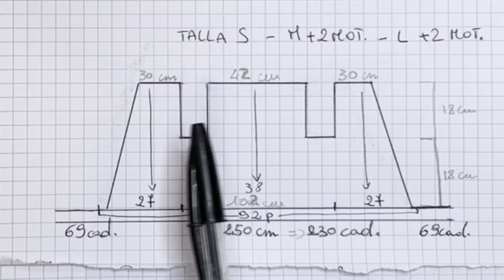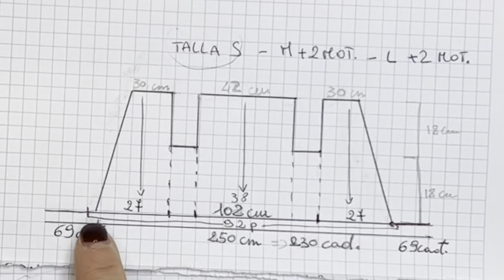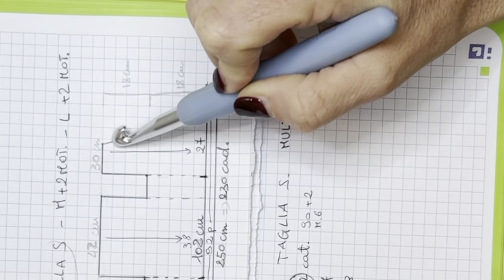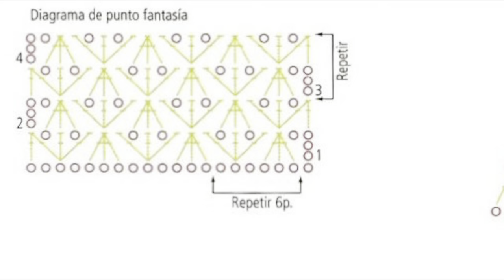Scalda cuore - Cardigan “Primavera” uncinetto per tutti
In questo tutorial a uncinetto vi mostro come realizzare questo bellissimo scalda cuore o cardigan. Nel video tutti i passaggi dalla A alla Z ed anche le indicazioni per realizzarlo su misura ed adattarlo a qualunque taglia e misura. Buon divertimento 🤗

CAPITOLI DEL MOTIVO:
00:00 INIZIO
14:42 1^ GIRO DEL MOTIVO
18:48 2^ GIRO DEL MOTIVO
24:41 3^ GIRO DEL MOTIVO
26:20 4^ GIRO DEL MOTIVO
28:10 5^ GIRO DEL MOTIVO
30:44 6^ GIRO DEL MOTIVO

MATERIALE PER UNA S
300gr. Madesimo Rosa/Crema Col. 58
Link al filato:
Uncinetto n. 8mm
Forbici
Ago da lana
Marcalunti